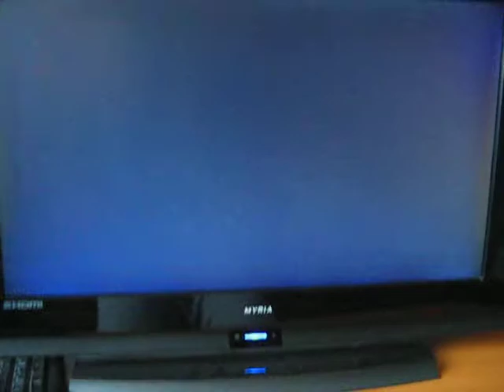Terminator Salvation in HD LCD(not gameplay)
my camera sucks but in reality the game and my LCD are best:P:P